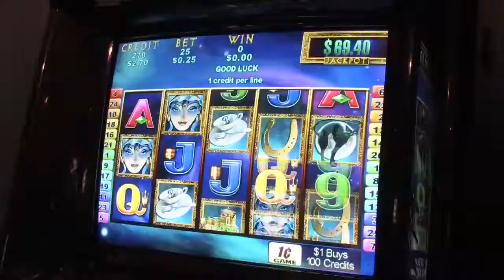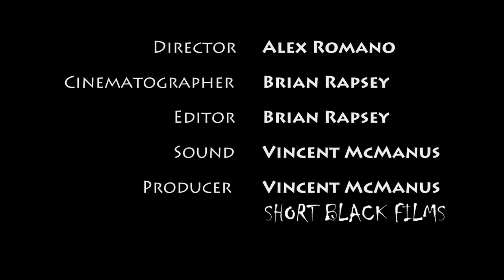Jesus of Erskineville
Jesus or Erskineville. Tells the story of Jesus and what would happen if he was here today.
Produced by Short Black Films and Directed by Alex Romano.
This was the first short film I ever made.